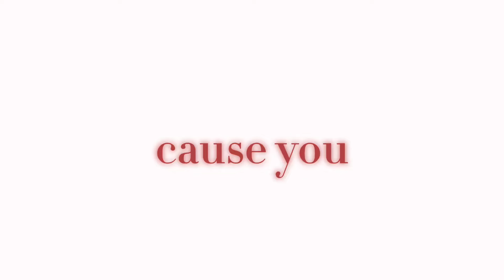MY NAME IS REGINA GEORGE! Lazy ngl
Og: @realslimshuki